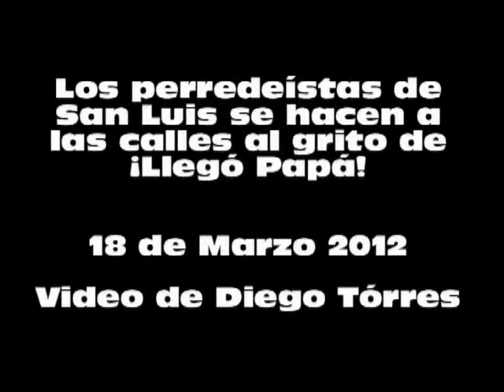Perredeístas de San Luis se lanzan a las calles al grito de Llegó Papá